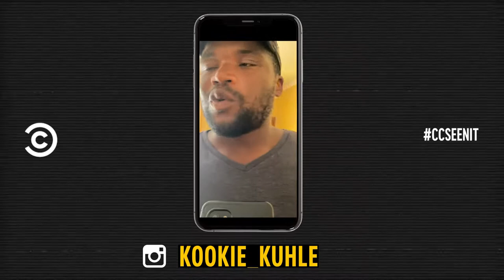Man of The Match | CCSeenIt with Kuhle Kookie Sonkosi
Season Eating's Man of The Match. Catch some tips...
CCSeenIt with Kuhle Kookie Sonkosi